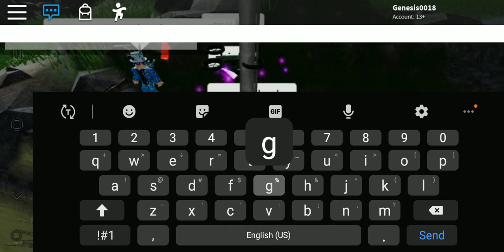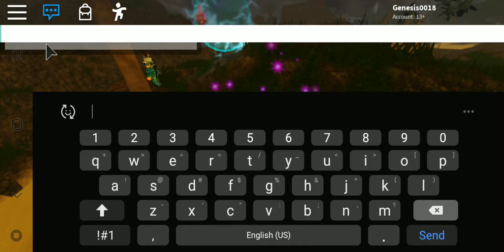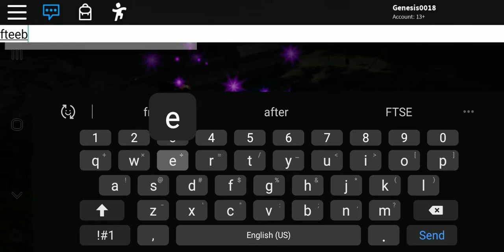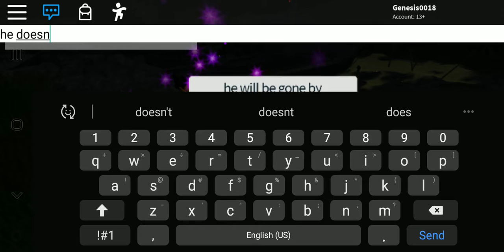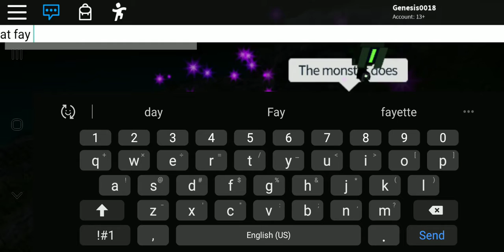Roblox Isle [True Champion] Attempt #5